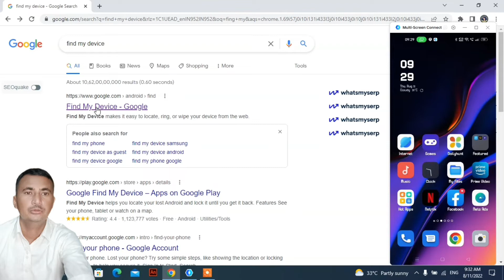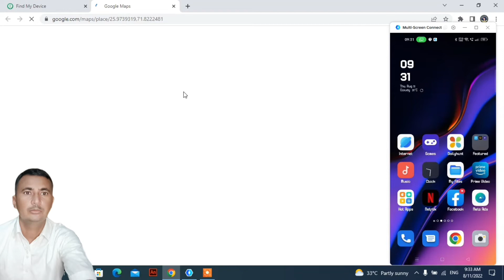STOP Losing Your Phone Use This Instead - Locate my android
प्रिय दोस्तों मेने आपके लिए एक वीडियोSTOP Losing Your Phone Use This Instead - Locate my android बनाया है और इस वीडियो में Find my phone इसके बारे में पूरी जानकरी दी है Stop losing your phone with this easy solution - use the Locate my Android feature! Say goodbye to searching for your phone and never misplacing it again.